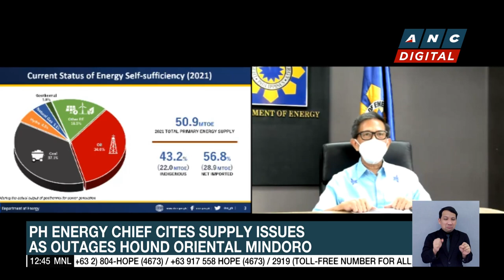DITO accuses Globe, Smart of using penalty issue as ruse to prevent interconnection | ANC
Dateline Philippines: DITO accuses its rival telcos, Globe and Smart, of creating a ruse to prevent interconnection.